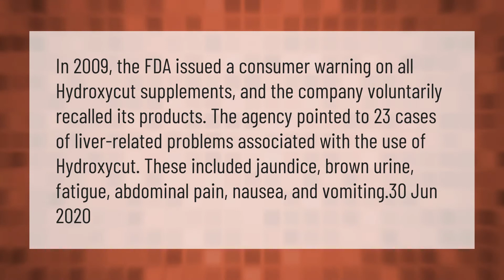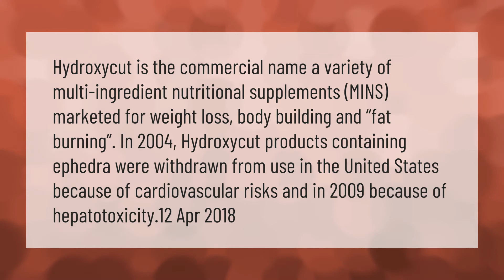What are the side effects of using Hydroxycut?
00:00 - What are the side effects of using Hydroxycut?
00:46 - Why is Hydroxycut banned?
01:23 - Is Hydroxycut still banned?

Laura S. Harris (2021, February 27.) What are the side effects of using Hydroxycut?
    AskAbout.video/articles/What-are-the-side-effects-of-using-Hydroxycut-225576